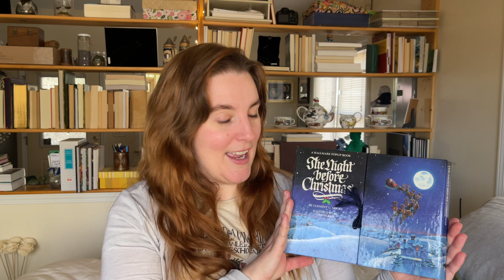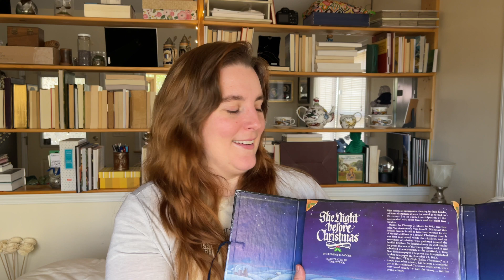5 Reasons Why You Should Re-Read Books 📚 Groundhog Day Edition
In this video I share 5 reasons why you should consider re-reading books. I think there is a lot of value to be had in the re-reading experience. I came up with the idea for this video when I realized the date, February 2nd. If you're familiar with the 1993 comedy film Groundhog Day, then I hope you appreciate my nod to the time loop aspect of the film. ⏰